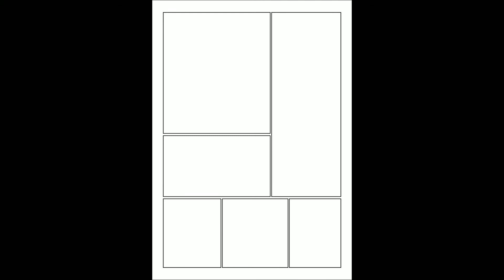Redraw My Own Manga and OC || Dragon Ball Super Manga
Redraw My Own Manga and Own Character DBS Manga
And also there will be some changes so don't worry about it .

Material
-An Ipad

Music
-Vlad Gluschenko - Calm Hours

-Seum Dero -Tell Me (feat. Ellen Louise) (feat.Malia Rogers)